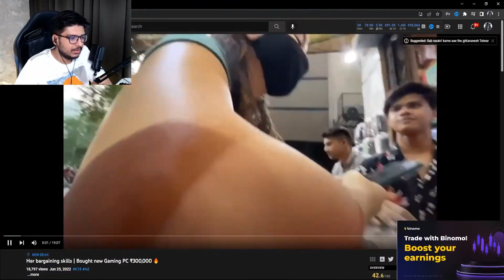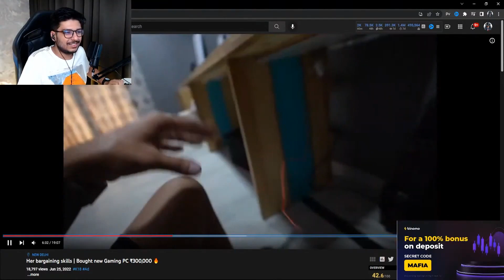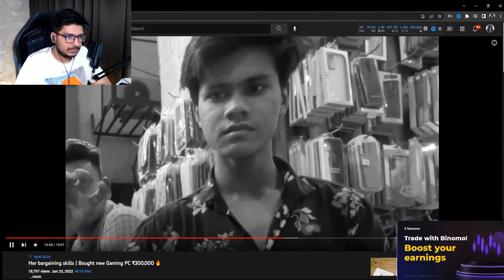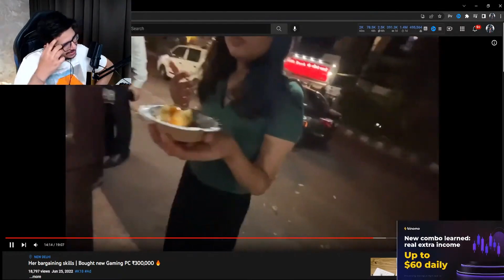MAFIA REACTS ON K18'S *NEW* 300K GAMING PC!🥵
Mafia reacts on ketan's ₹300K gaming pc!🥵